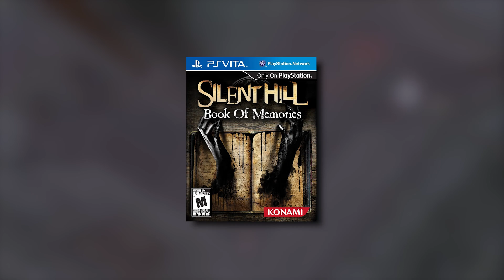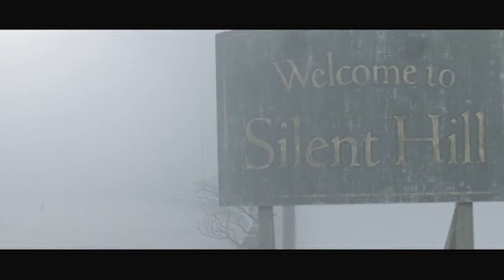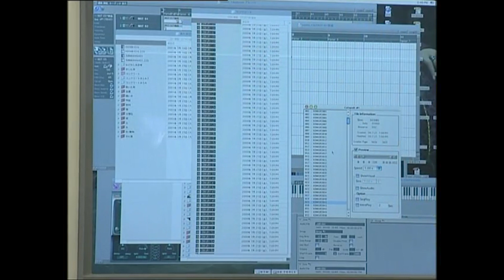AKIRA YAMAOKA, l'homme derrière la musique de SILENT HILL | UNMUTE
Hello mes cailles ! 👋

Bienvenue dans cette nouvelle série de vidéo, où nous allons nous intéresser à la musique de jeu vidéo !

Le concept est simple : chaque vidéo sera dédiée à un compositeur, avec une biographie, une présentation simple de ses travaux majeurs et de sa musique. Enfin, on terminera avec une partie un peu plus personnelle où je vous parlerais par exemple de mon morceau préféré !

Ce premier épisode est dédié à Akira Yamoka, notamment connu pour son long travail sur la série des Silent Hill, mais aussi sur d'autres titres comme Shadow of the Damned, Lollipop Chainsaw, Killer is Dead, The Medium ou encore plus récemment la série Cyberpunk Edgerunners.

Voilà, j'espère que ce concept vous plaira et que vous allez apprendre quelques trucs. J'ai très hâte d'avoir vos retours donc n'hésitez pas à m'en faire part en commentaire.

00:00 : Intro
01:19 : Akira Yamaoka
01:59 : Les années Konami
06:47 : La fin de l'aventure
10:51 : Mon morceau préféré
13:23 : Et après ?
14:53 : Outro